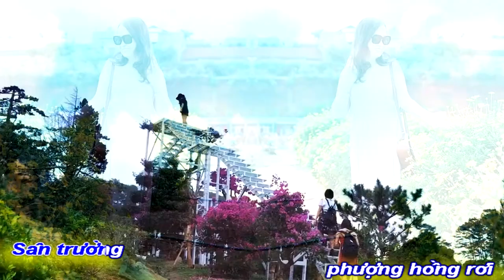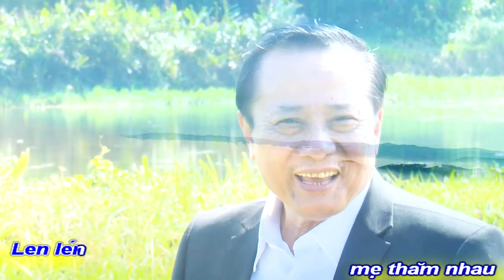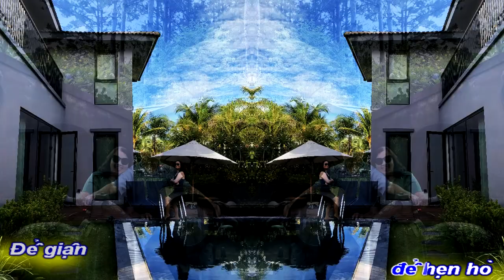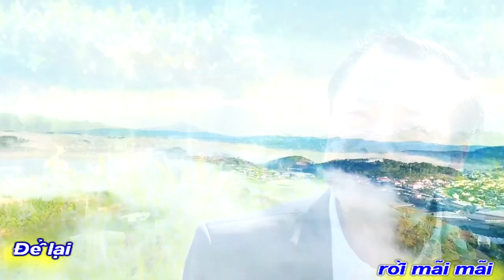[KARAOKE BEAT NAM]SẮC NHỚ|NGUYỆT KIM SƠN-ĐÌNH THẬM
QUẢNG NAM ĐÀ NẴNG
HÁT NHỚ VỀ DALAT
THÀNH PHỐ SƯƠNG MƠ
KARAOKE BEAT CHUẨN NAM
TÁC PHẨM:SẮC NHỚ
THƠ:NHÀ THƠ NGUYỆT KIM SƠN
SÁNG TÁC:NS NSUT ĐÌNH THẬM
TRÌNH BÀY:NS NSUT ĐÌNH THẬM
ASM NS ĐÌNH THẬM GUITARIST
PROMOVIES VIDEOKAR NS QUANG DAU